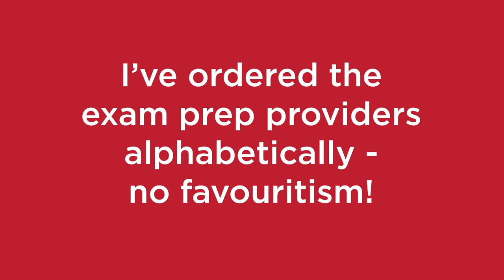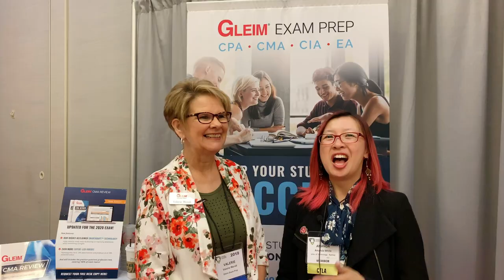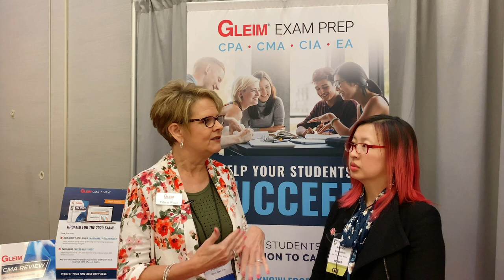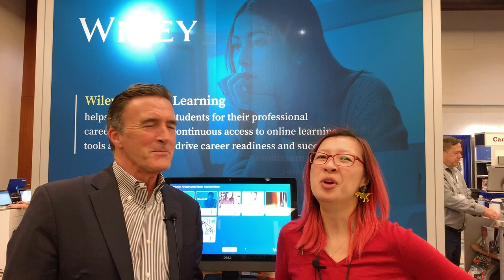An overview of the US CPA process and some of the exam prep providers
Camera - iPhone XR + Filmic Pro
Mic - Boya BY M1DM